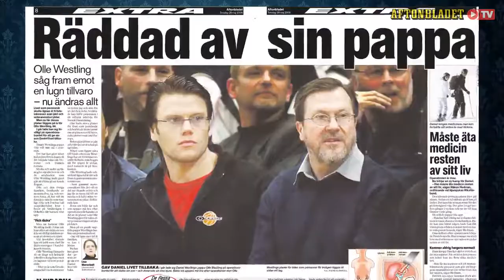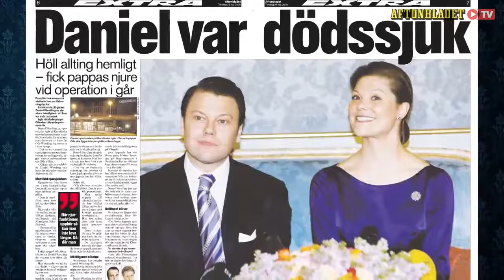Kungligt med Jenny Alexandersson Säsong 3 Avsnitt 17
Är nya bilderna på Carl Philip och Sofia en kopia av Madeleine och Chris?